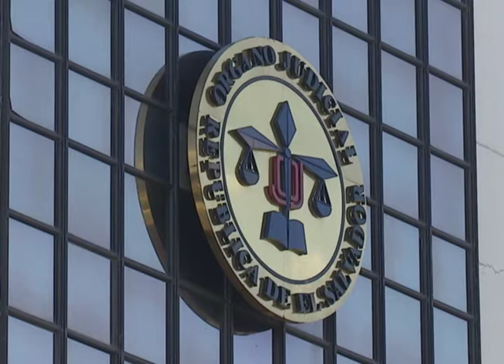CORTE SUPREMA DE JUSTICIA - MN19